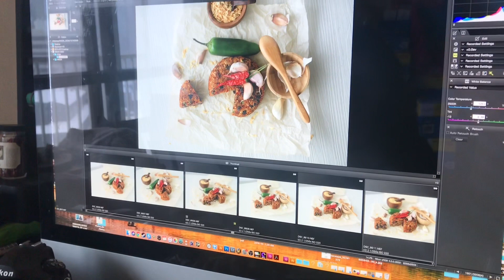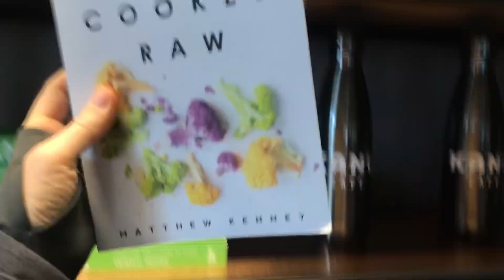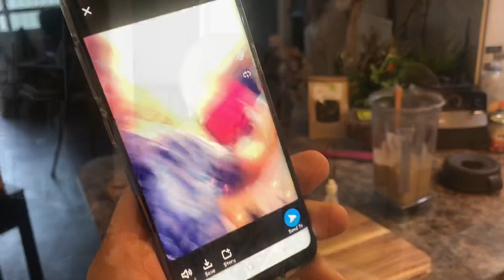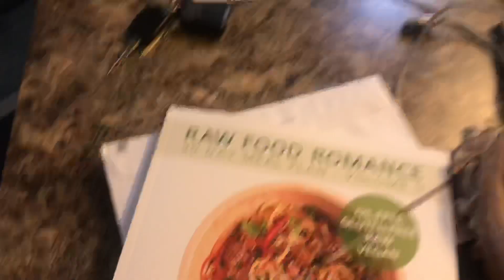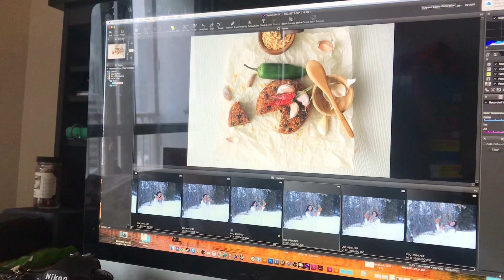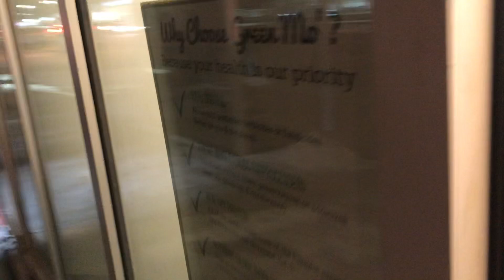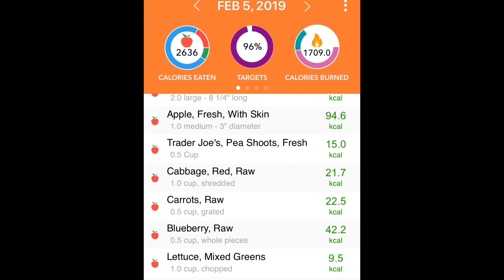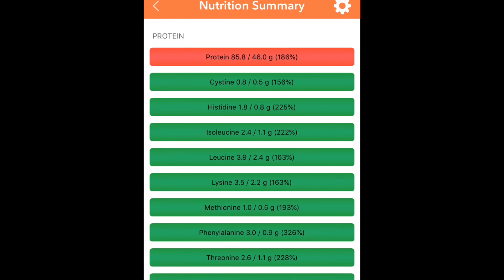A DAY IN OUR LIFE with RAW NATTY N8 || RAW VEGAN FOOD PHOTOS VIDEO YOGA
Day 1592
Compassionate Eating/Raw Vegan/Fruitarian/Lissatarian/Whatever!

🥗 ALL OF MY RECIPES, E-BOOKS, TRANSITION GUIDE, AND ONE ON ONE PERSONAL SKYPE COACHING 💛

🌀 Or on follow Nate on instagram @rawnattyn8 and Linda @live_love_raw

(Sometimes) Iodine

Comment if you have questions, and you can find me all over social media too:

Fruit on!! xo Lissa